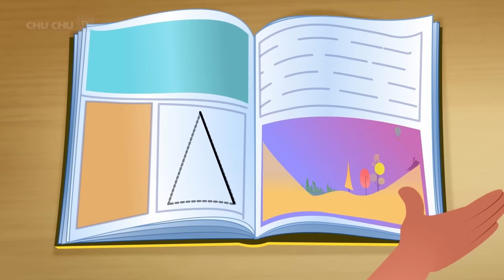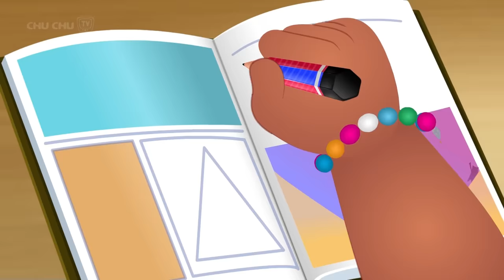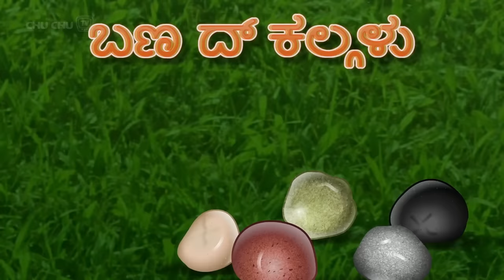ಪೆನ್ಸಿಲ್ ಬಾಕ್ಸ್ ಕಳೆದುಕೊಂಡ ಚೂಚೂ(ChuChu Loses School Supplies) -ChuChu TV Kannada Storytime Collection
00.10    ಪೆನ್ಸಿಲ್ ಬಾಕ್ಸ್ ಕಳೆದುಕೊಂಡ ಚೂಚೂ  (ChuChu Loses School Supplies)
08.09    ಶಾಲೆಯಲ್ಲಿ ಆಹಾರದ ಪ್ರಾಜೆಕ್ಟ್  (The Food Project at School)
12.29    Chika ಮತ್ತು ಅವನ Homework (Chika and his Homework)
18.26    ChuChuಗೂ ತರಕಾರಿ ಅಂದ್ರೆ ಇಷ್ಟ (ChuChu Says “Yes Yes Vegetables”)
24.59    ಕಸ್ಲಿ ಎಂಬ ಅತಿ ಆಸೆಯ ಪೋರ (Greedy Little Cussly – Ice Cream)
29.16    ಟಾಕೂ ಪುಟ್ಟನ ಕುತೂಹಲ (Baby Taku's Curiosity)
36.11    ಪೆನ್ಸಿಲ್ ಶಾರ್ಪ್ನರ್ ಕಳೆದುಕೊಂಡ ಕಸ್ಲಿ (Cussly Lost His Pencil Sharpener)
40.16    ಶಾಲೆಗೆ ಬಂದ ಹೊಸ ಹುಡುಗ (The New Boy In Class)